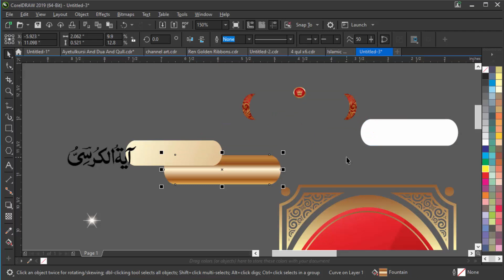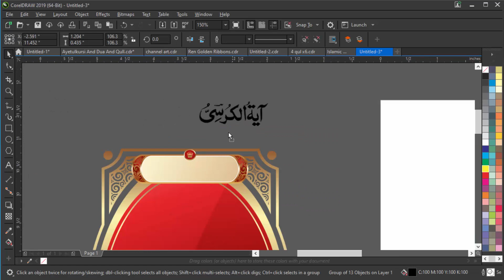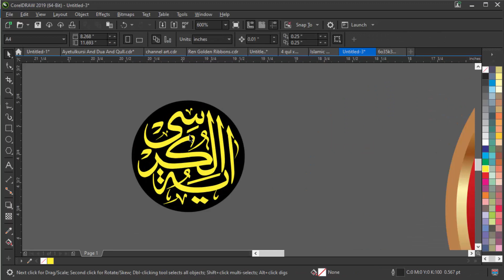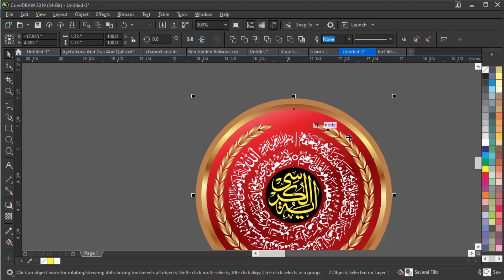Ayatul Kursi CDR File Free Download | Download Free Cdr by Zahoor Amin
In This Video i am given Ayatul Kursi Cdr file free download and use in corelraw ...
Password Video main

cdr files
cdr files free download
cdr files free